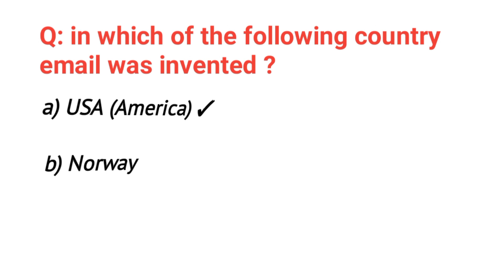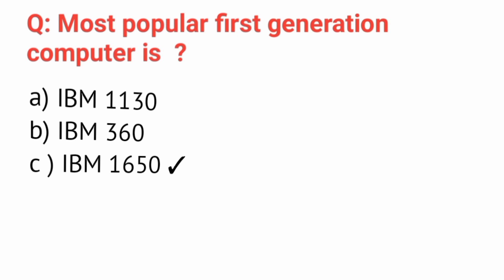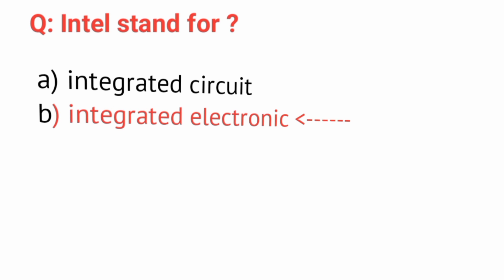email, internet, computer basics mcqs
email mcqs#internet mcqs#computer general knowledge#computer mcqs